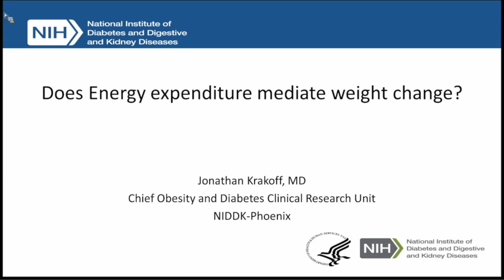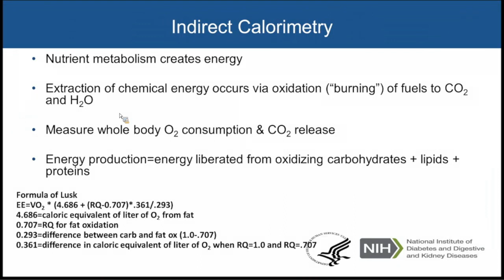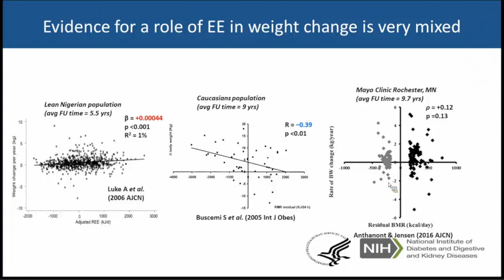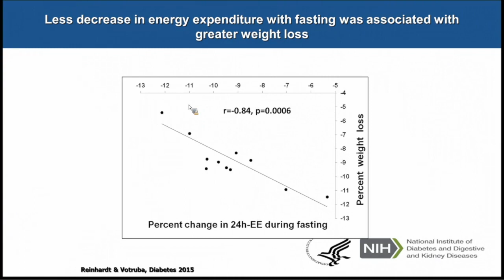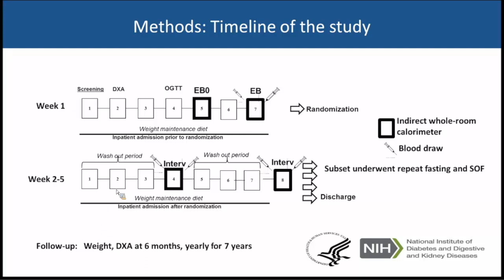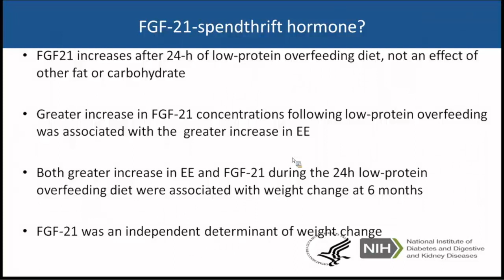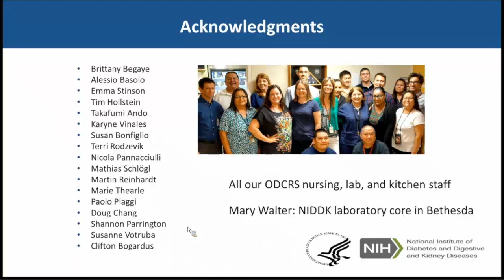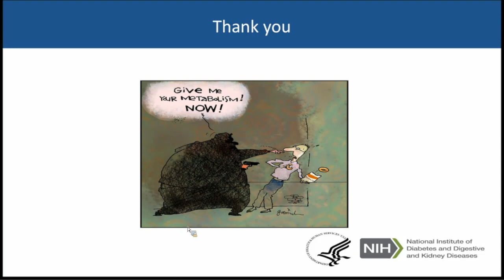Does energy expenditure mediate weight change?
A Division of Endocrinology, Diabetes and Bone Disease Grand Rounds presented by Jonathan Krakoff, MD, Chief of the Obesity and Diabetes Clinical Research Unit, NIDDK-Phoenix